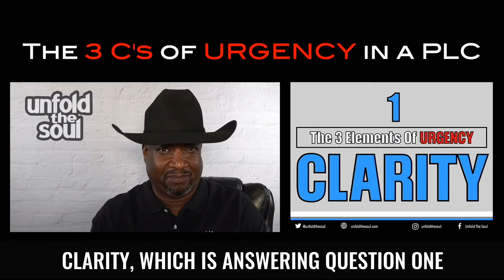The 3C's of URGENCY in a PLC